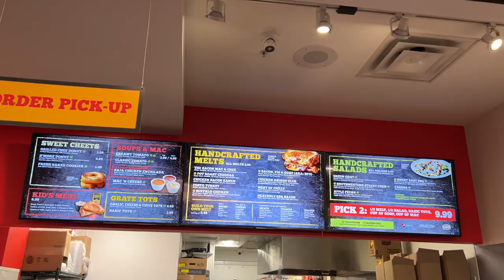Destroying that dresser & Tom+Chee | Vlog 151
Hey y’all!!

P.O.Box 12637
cincinnati OH 45212